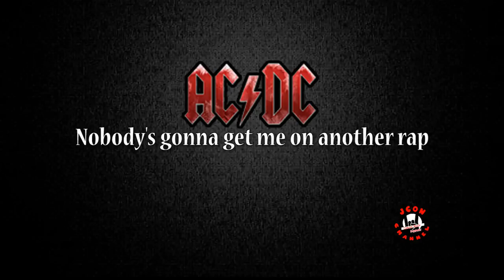AC/DC - Back In Black (Lyrics)